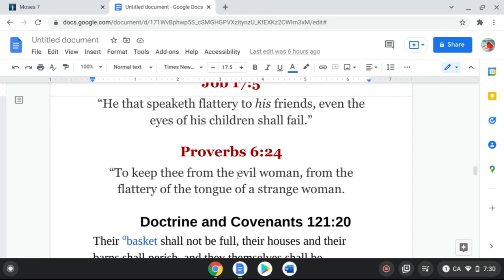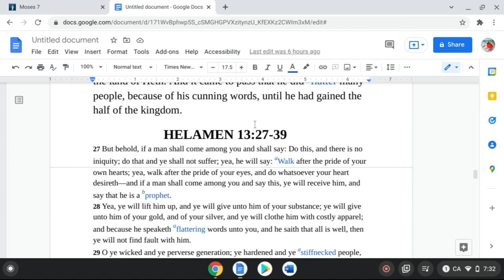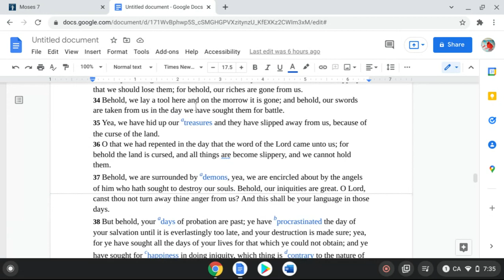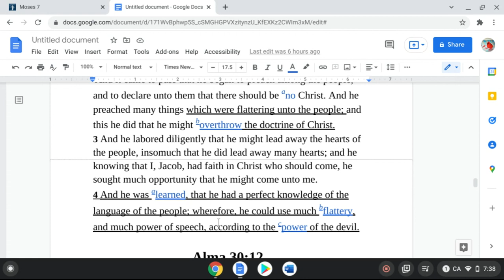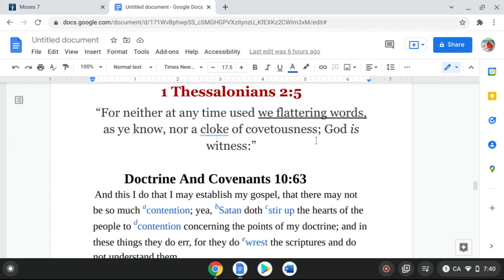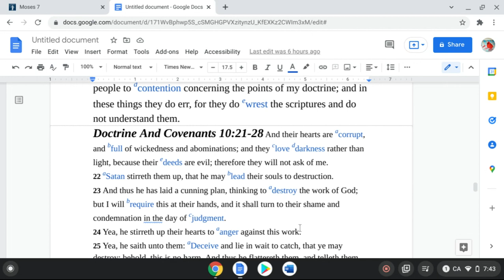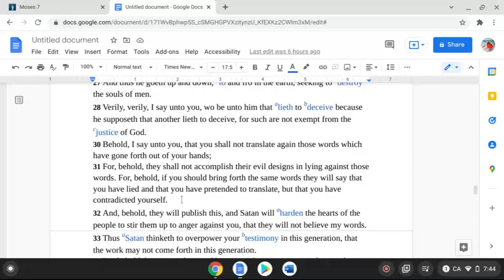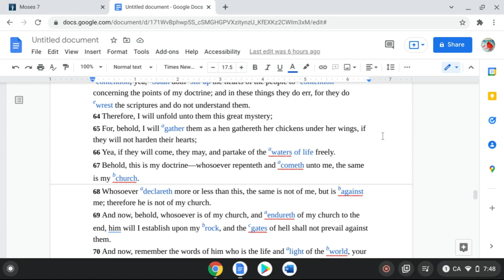Flattery and Deciet Part 2